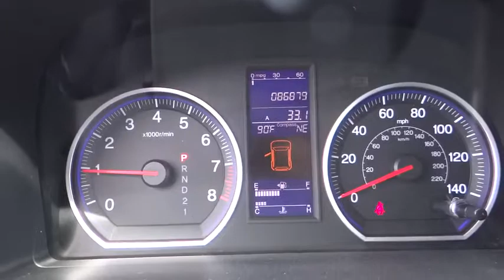2010 Honda CR-V Carson City, Reno, Northern Nevada, Dayton, Lake Tahoe, NV 138945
2010 Honda CR-V

Check out this 2010 Honda CR-V EX-L. It has a Automatic transmission and a Gas I4 2.4L/144 engine. This CR-V features the following options: Leather-wrapped steering wheel, Heat-rejecting green-tinted glass, Upper & lower glove compartments, Security system, Body-Colored Door Handles, Dual-deck cargo shelf, 5-speed automatic transmission w/OD, Lower anchors & tethers for children (LATCH), 270-watt AM/FM stereo w/6-disc in-dash CD changer -inc: (6) speakers, subwoofer, MP3/WMA playback, auxiliary input jack, speed-sensitive volume control, CD text display capability, Multi-reflector halogen headlamps w/auto-on/off. Test drive this vehicle at Capital Ford, 3660 S. Carson Street, Carson City, NV 89701.